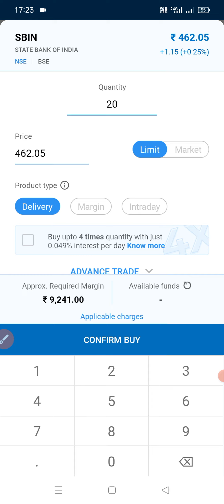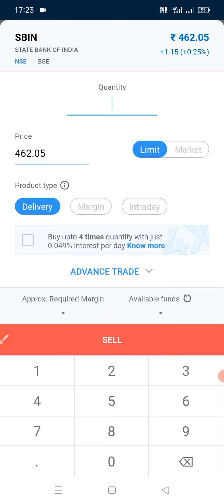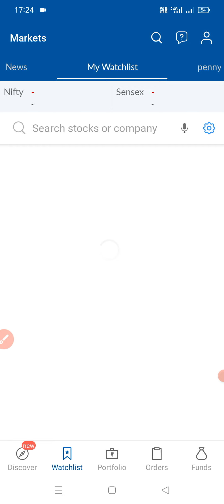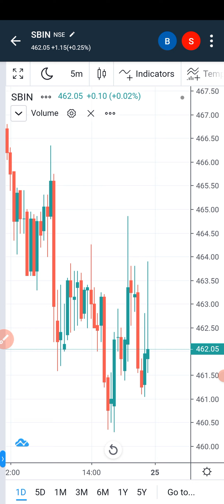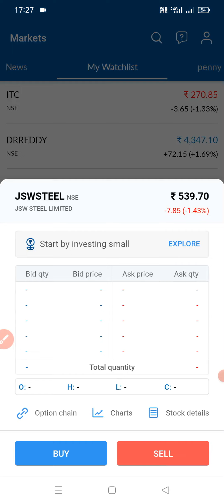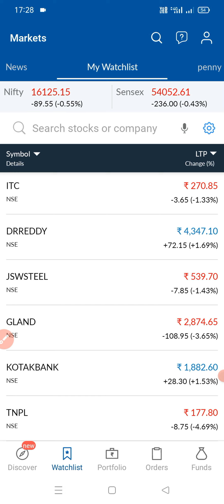how to use angel broking app Telugu video